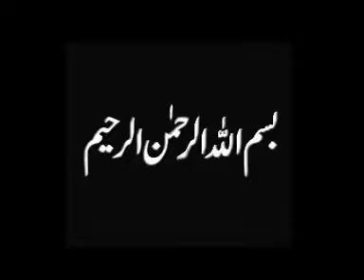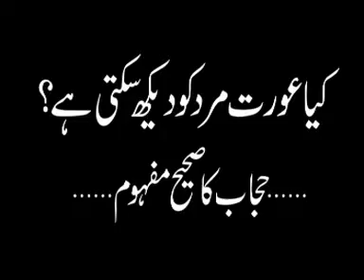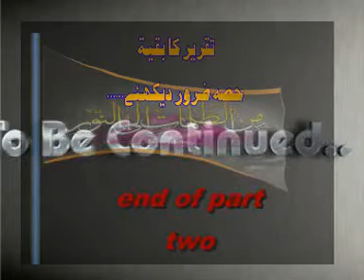Hijaab Ka Sahi Mafhoom By Shk Maqsood Ul Hassan Faizi 2 - 3